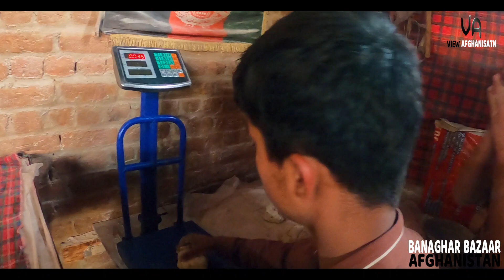Banaghar Bazaar | Afghanistan | Nangarhar | 2021 | HD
Best Regards